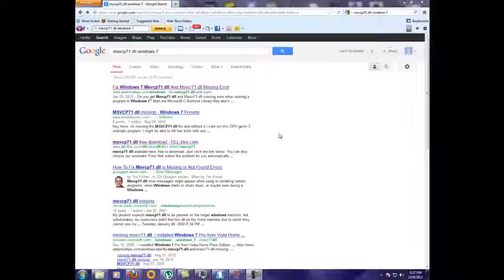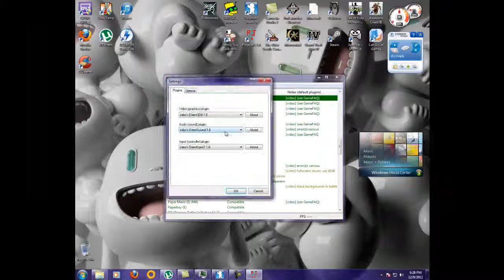msvcp71.dll windows 7 64 bit fix